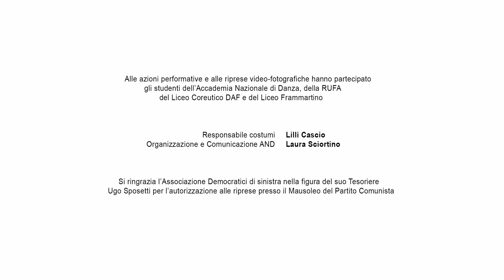LE AUDACI [ parte 6 Christian Quatela ]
Le Audaci. Storie di donne uniche dalla Repubblica Romana alla Repubblica Italiana"

Percorso culturale performativo all’interno del ricco programma di visite guidate organizzate presso il Cimitero Monumentale del Verano dall’ Azienda Ama cimiteri monumentali Capitolini.

L’evento ha visto la collaborazione dell’Accademia Nazionale di Danza con partner d’eccellenza dell’alta formazione artistica quali RUFA- Rome University of Fine Arts e Saint Louis College of Music. La rete di collaboratori si è estesa poi anche a due istituti di istruzione secondaria di secondo grado del territorio, il liceo coreutico DAF e Liceo Artistico “A. Frammartino”, al fine di coinvolgere – tanto nelle azioni performative, quanto in compiti di realtà –  giovani studenti in esperienze di così alto valore storico e culturale.

Le azioni sceniche, curate dalla direzione dell’AND, prof.ssa Maria Enrica Palmieri, con la collaborazione dei docenti Luca Russo (per la parte coreografica), Marco Schaufelberger (per l’allestimento/Scenografia) e Antonella Lazzaretti e Sabrina Lucido (per l’azione scenica dei bambini di Educando in Danza), sono state parte di un percorso che ha visto il racconto al femminile dell’appassionata temperie politica e culturale dalla Repubblica Romana del 1849 alla Repubblica Italiana del 1945, evidenziando profili di donne protagoniste e audaci nella loro unicità.